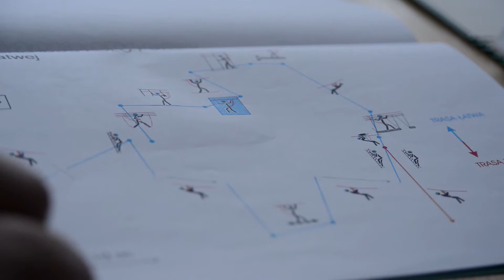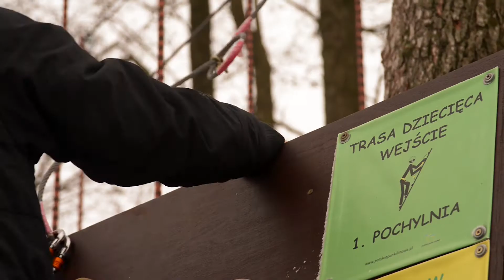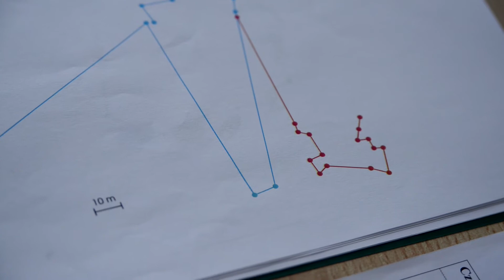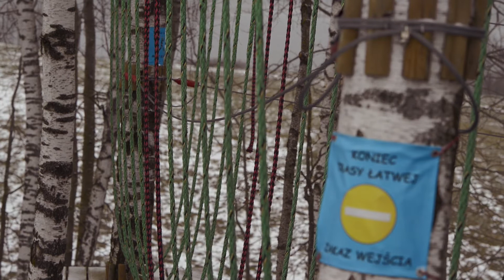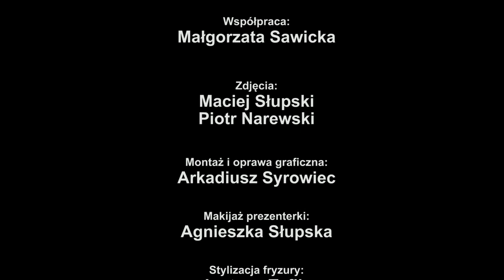Wprowadzenie do Nowoczesności - Magazyn Rolniczy ODC. 11